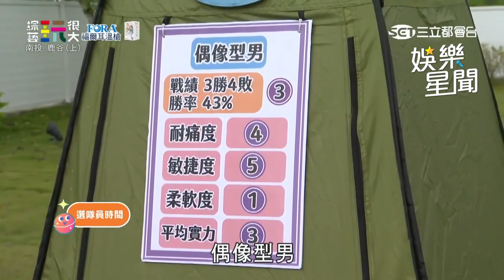風田「偶像型男」遭嗆：已是過去式 「歐巴魅力」一出場眾人全傻眼！？｜綜藝玩很大｜三立娛樂星聞